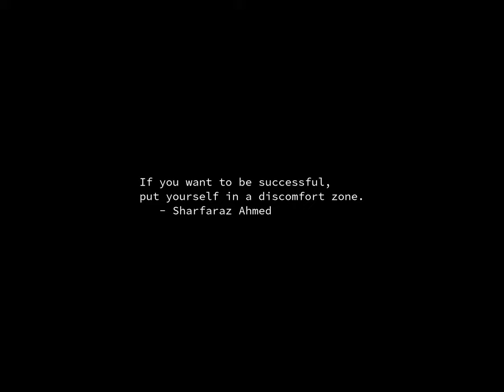Sunrise Time-lapse: Wednesday, October 25, 2023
On this day:
   Pablo Picasso born in Malaga, Spain, 1881
   DEC announces VAX-11/780, 1977
   The UN removes Taiwan and admits the People's Republic of China, 1971
   End of War of the Ring
   Taiwan Restoration Day in Taiwan
   St. Crispin's day, patron saint of shoemakers
   Jon Anderson (Yes) is born in Lancashire, England, 1944
   The Rolling Stones appear on The Ed Sullivan Show, 1964
   Georges Bizet is born in Paris, France, 1838
   Johann Strauss II, "The Waltz King", is born in Vienna, 1825
   Anniversary Day (Hawke's Bay)

Today's random fortune, quote, or snark:
A man's best friend is his dogma.